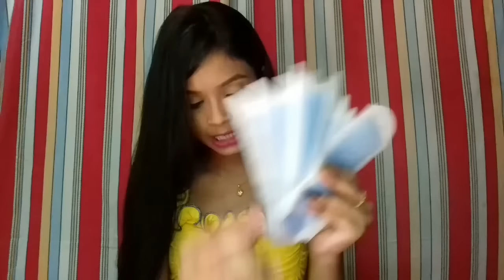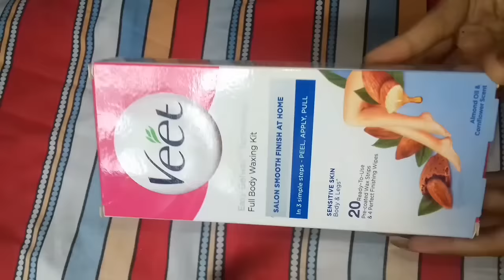Veet Full Body Waxing Kit Review & Demo || How to use veet wax strips at home||beauty tips jui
Hi everyone Today in this video I'll be sharing with you Veet Full Body Waxing Kit Review and Demo & also how to use veet wax strips at home  in bengali.
Easy gelwax technology full body waxing kit,salon smooth finish at home in 3 simple steps-PEEL,APPLY,PULL. Specially for sensitive skin body & legs.
20 ready to use pre-coated wax strips & 4 perfect finishing wipes for rupees 190/-..

My some others video ___________________

More videos please visit my chanel

Hi my name is Jui.This channel is for a lot of things like Beauty tips,Diy,Makeup,Beauty benefits,Products review,Hair style and much more.I hope you guys stay with me and click the subscribe button for more control..